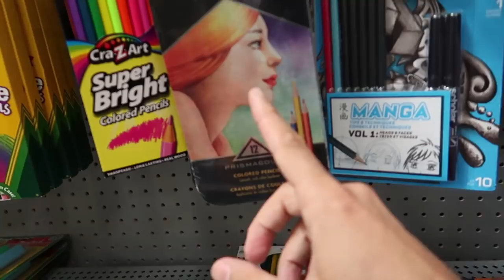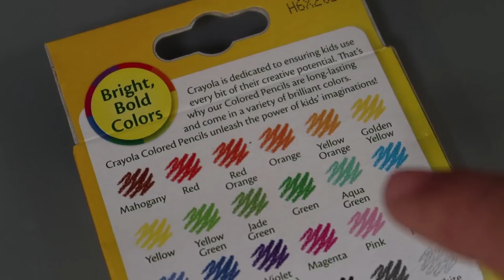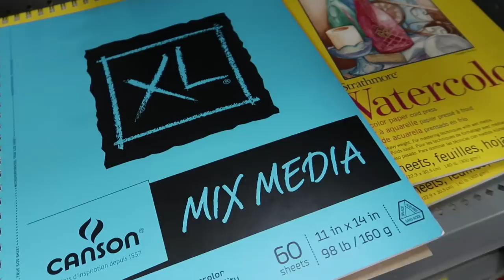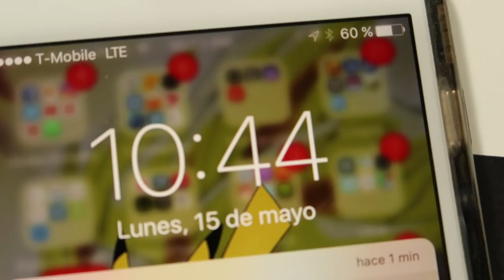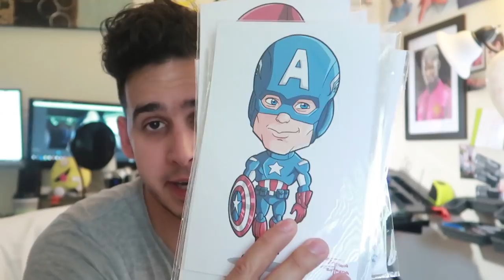Probando lapices de colores económicos escolares | Crayola | Vlog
Un vídeo Vlog probando lapices de colores económicos, de la linea escolar,  marca Crayola, también algo del proceso del dibujo de Hulk y abriendo un paquete que me envió un Youtuber.

MY PAGES

Materiales que uso para Dibujar:
- Papel de superficie dentada suave
- Prismacolors Premiere ( Lapices )
- Borrador electronico